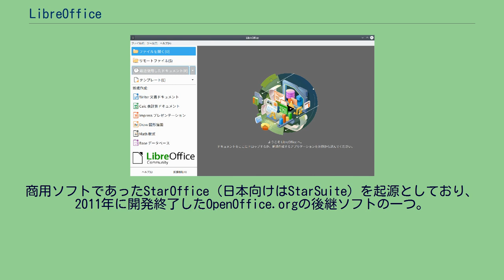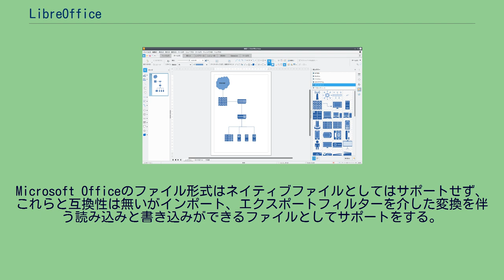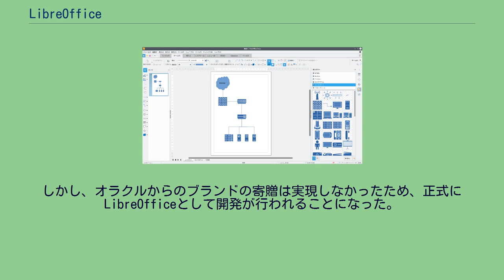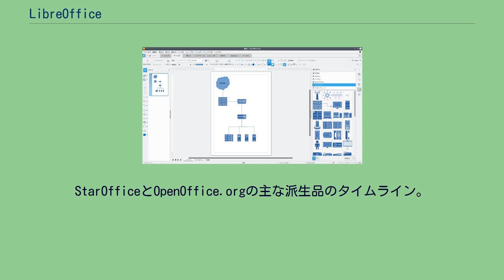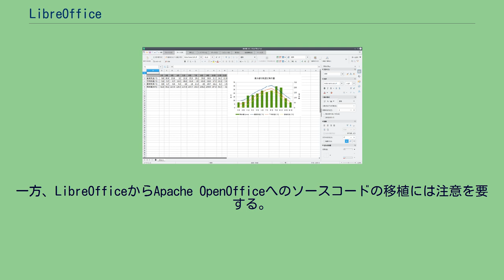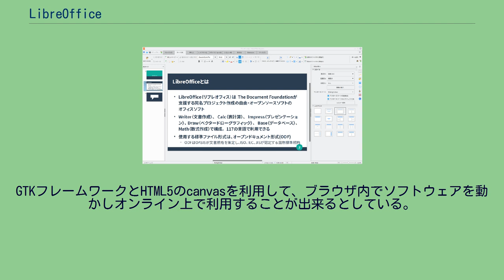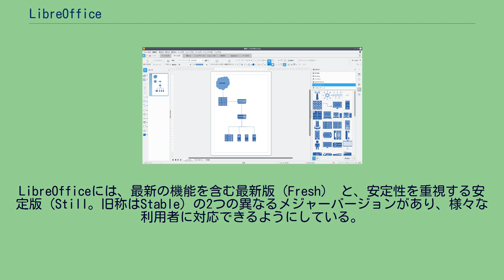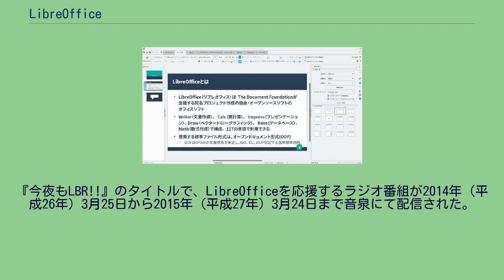LibreOffice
C++でプログラムされたフリーソフトウェア
LibreOffice（リブレオフィス）は、The Document Foundationが支援する同名プロジェクト作成の自由・オープンソースソフトのオフィスソフトである。
商用ソフトであったStarOffice（日本向けはStarSuite）を起源としており、2011年に開発終了したOpenOffice.orgの後継ソフトの一つ。
OpenOffice.orgの派生版として2010年に開発が開始された。
LibreOfficeは、Writer（ワープロ）、Calc（表計算）、Impress（プレゼンテーション）、Draw（ベクタードローグラフィック）、Base（データベース）、Math（数式作成）から構成され、117の言語で利用できる。
LibreOfficeが使用する標準ファイル形式は、オープンドキュメント形式（ODF）である。
ODFは、構造化情報標準促進協会（OASIS）が文書規格を策定し、国際標準化機構（ISO）、国際電気標準会議（IEC）、日本産業規格（JIS X 4401:2014）が認定する国際標準規格である。
Microsoft Officeのファイル形式はネイティブファイルとしてはサポートせず、これらと互換性は無いがインポート、エクスポートフィルターを介した変換を伴う読み込みと書き込みができるファイルとしてサポートをする。
LibreOfficeは、Microsoft Windows、macOS、LinuxやモバイルのAndroid、iOSといった多様なプラットフォームの利用に加え、オンライン上で利用できるLibreOffice Onlineも用意されている。
主要なLinuxディストリビューションでは標準のオフィススイートとしてインストールされる。
また、LibreOfficeは最も活発に開発されている自由・オープンソースソフトオフィススイートであり、直系の後継であるApache OpenOffice開発と比較すると活動の活発さは約50倍にも匹敵する。
LibreOfficeプロジェクトを発表後、2010年9月28日にベータ版をリリース。
最初の安定版リリースの2011年1月から2011年10月までにLibreOfficeは約750万回ダウンロードされた。
プロジェクトは、2011年5月から2015年5月までにLinuxディストリビューションのダウンロードを除いて1億2000万のダウンロードがあり、そのうち5500万は2014年5月から2015年5月の間にダウンロードされたと報告している。
LibreOfficeは、以下のコンポーネントから構成される。
各コンポーネントの詳細については、それぞれのページを参照。
2010年1月27日、当時のOpenOffice.org開発元・権利者であったサン・マイクロシステムズが、オラクルに買収された。
そもそもOpenOffice.orgがサン・マイクロシステムズのもとにあった頃から、コミュニティメンバーは企業の意向に左右される開発方針に不満を持っており、一部の開発者はOpenOffice.orgからフォークしたGo-oo（旧Go-Open Office）やNeoOfficeをリリースしていた。
オラクルによる買収を機にコミュニティの不満が爆発し、OpenOffice.orgプロジェクトの主要メンバーらによりThe Document Foundationが設立され、OpenOffice.orgの次期バージョン3.3を独自に開発することを構想した。
The Document Foundationはオラクルに対してThe Document Foundationへの参加と、プロジェクトにOpenOffice.orgブランドを寄贈するように要請。
暫定的にLibreOfficeの名で開発が行われることになった。
しかし、オラクルからのブランドの寄贈は実現しなかったため、正式にLibreOfficeとして開発が行われることになった。
その結果、LibreOfficeはOpenOffice.orgのバージョン番号を引き継いでいる。
Ubuntu、OpenSUSE、Red Hat Enterprise Linuxなどを含む複数のLinuxディストリビューターは、次のバージョン以後はLi...